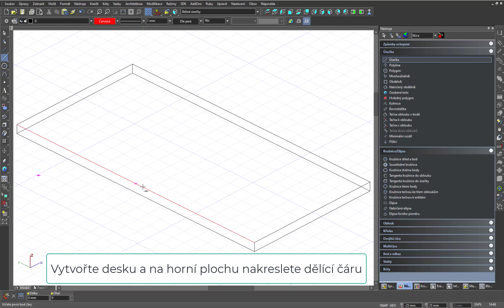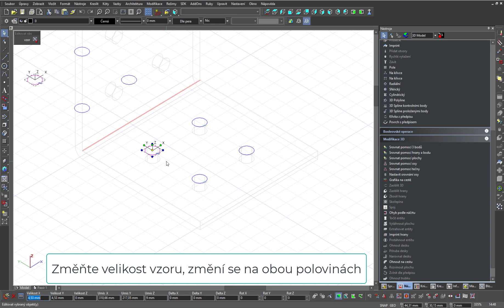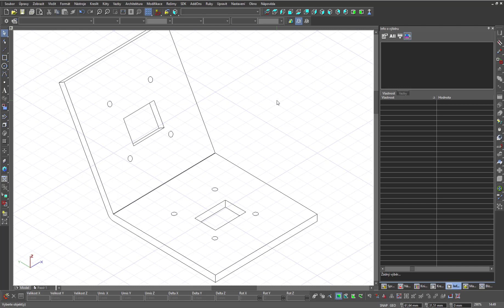Imprint - vytváření otisků pomocí bloků a jejich editace - ŠPINAR - software - TurboCAD pro ČR a SR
Imprint - vytváření otisků a jejich editace
Nástroj Imprint je možné používat pro vkládání bloku, který obsahuje sadu 2D obrysů, jako profil pro provedení otisku do 3D modelu. To může být užitečné pro vytváření například děr (textů) do plechu. Podporovaná je i asociace mezi vloženým blokem a obrysem, který například vytváří v 3D modelu otvor.